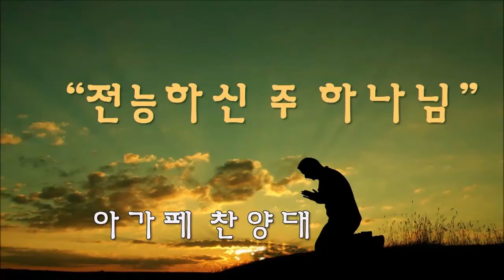남가주 샬롬교회 110418 2부 찬양대 전능하신 주 하나님